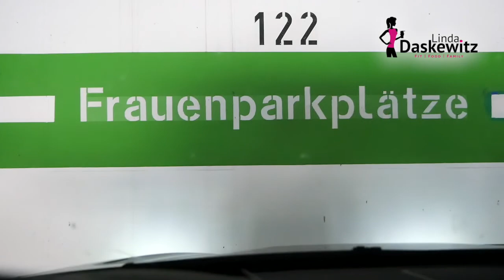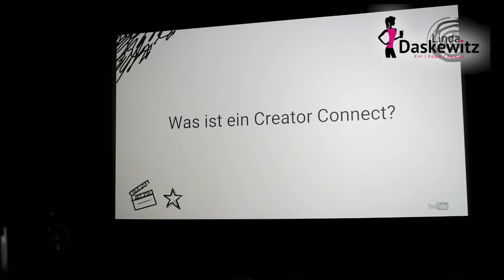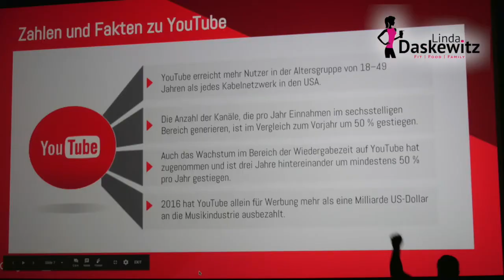Youtube Connect Event | Linda Daskewitz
Hey Ihr Lieben! Ich nehme Euch mit zum YouTube Event!

Mein *Hitzeschutz Spray
Mein *Fixier Spray
Mein *Lockenstab

⭐️Mein Trainings-Equipment für zu Hause⭐️:
*Fitness Matte
*Puma Schuhe
*Adidas Schuhe
*Laufschuhe Langstrecke

📹Mein Video Equipment📸:
🎞Schnitt: imovie

JETZT BUCHEN!